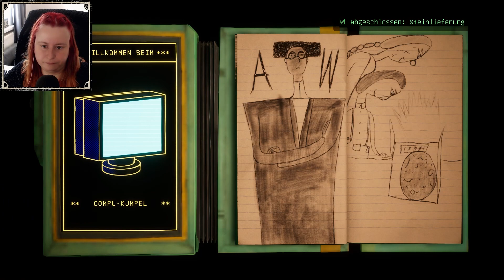Die Erde lebt?! 🛟 04 Lets Play Harold Halibut - [gameplay/german]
In der heutigen Folge: Die Erde lebt?! 🛟 04 Lets Play Harold Halibut - [gameplay/german]

Eine Geschichte über das Leben auf einem unterseeischen Raumschiff.

Lets Play  - Harold Halibut - Deutsch
(deutschsprachiges Let's Play / Gameplay)

Ich freue mich über euer Feedback! ❤️
Viel Spaß!

Entwickler: Slow Bros.